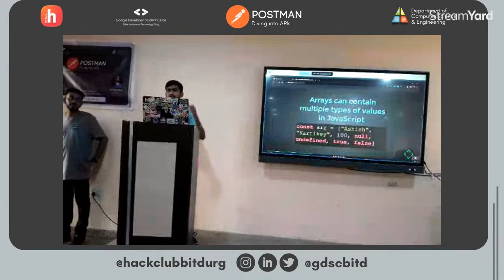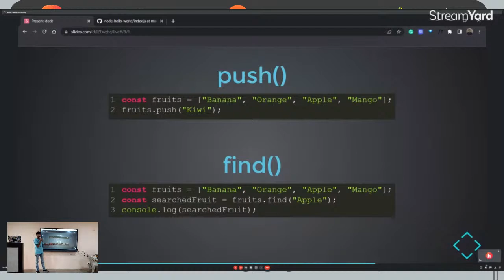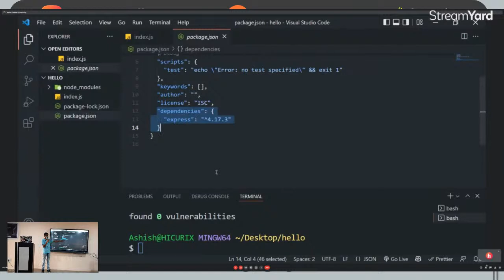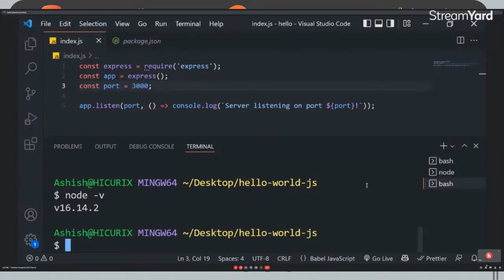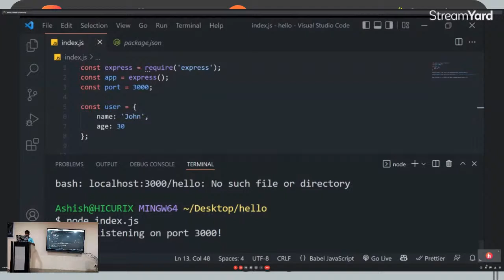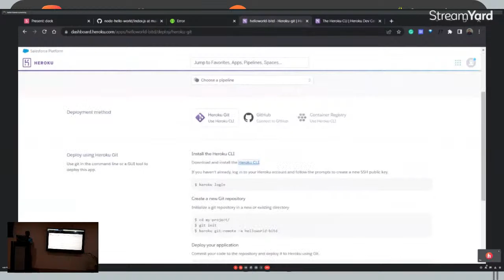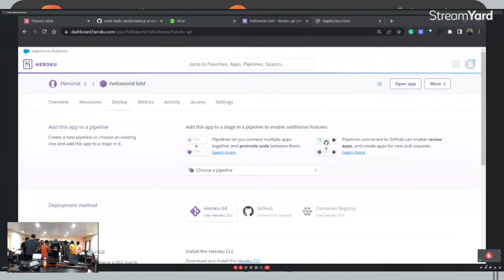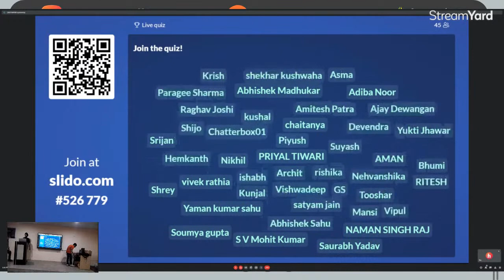Postman: Diving into APIs | Hack Club BIT Durg X GDSC BITD | Day 02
Hey Everyone! 👋

Opportunity for developers to Browse the largest network of APIs and share what you build with developers across the planet.

Hack Club BIT Durg X GDSC BITD
Brings to you ‘Postman: Diving into APIs’.

Postman is an API platform for building and using APIs. Postman simplifies each step of the API lifecycle and streamlines collaboration so you can create better APIs—faster. API tools, API repository, Workspaces and Intelligence are the learnings to be collected in the 2-API days.

Time: 03:00pm-04:30pm IST
Mode: Hybrid

Agenda for day 02 :
JavaScript refresher
Intro to Node
What is NPM
Hello world app with Node
Build a ToDo list API
Deploy on Heroku

Let's Dive into world of APIs

Social Media Handles of Hack Club BIT Durg:
Social Media Handles of GDSC BITD:
Our Speaker for DAY 02: Ashish Chawda